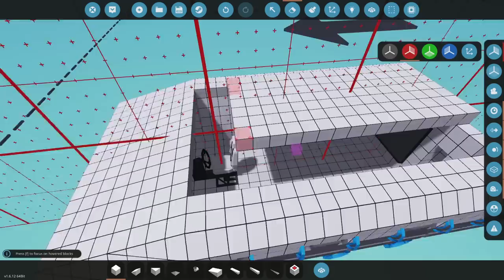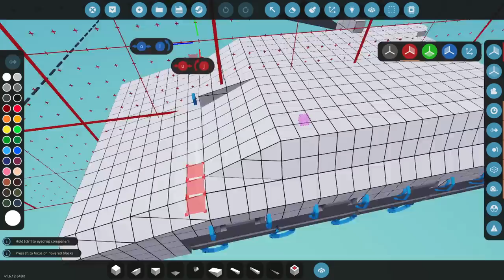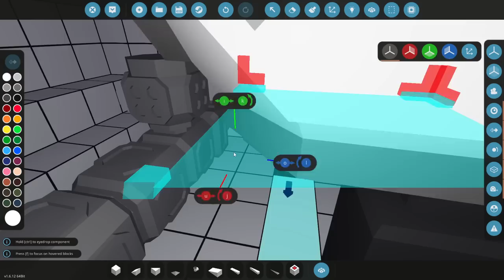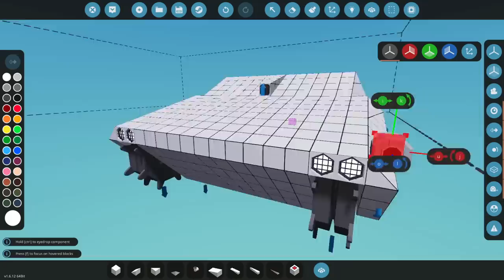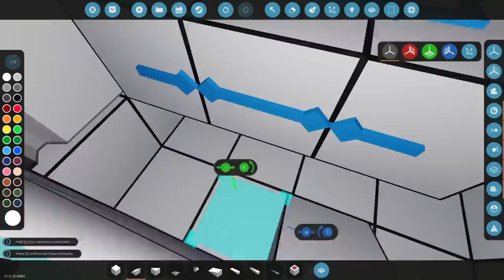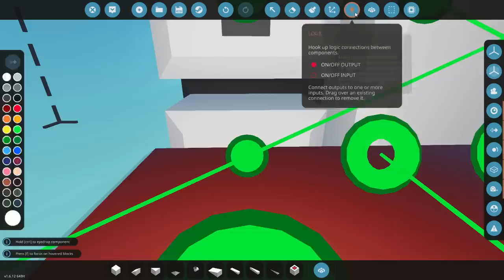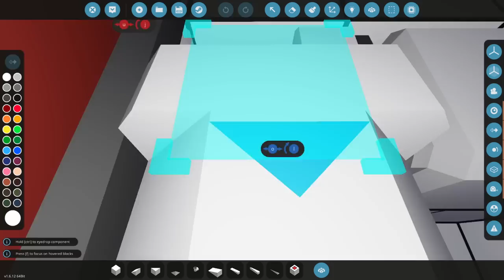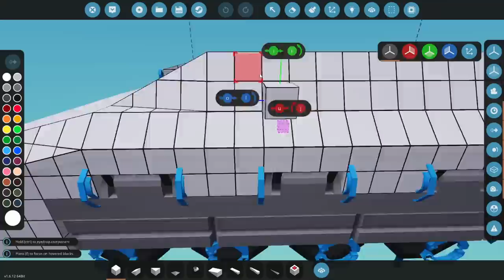I Built An ENGINE For My IFV - Lets Build An IFV In Stormworks!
I Built An ENGINE For My IFV - Lets Built An IFV In Stormworks!